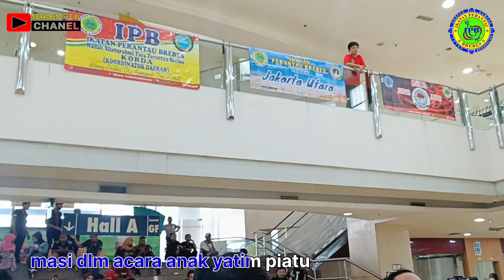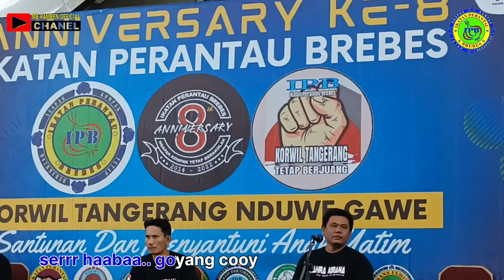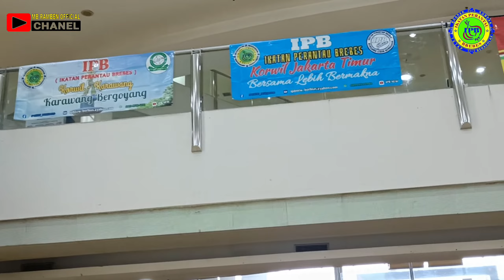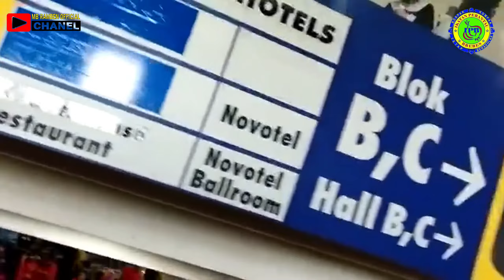VLOG❗KOPDAR IKATAN PERANTAU BREBES || Family Anniversary ke 8 thn |mangga Dua square Jakarta utara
assalamualaikum. holo teman" berjumpa lagi dengan video saya.
kali ini saya buat video untuk dokumentasi IKTAN PERANTAU BREBES. ya Alhamdulillah acara kopdar Family,silahturahmi Anniversary ke 8 .berjalan dengan lancar dan sukses .terimakasih sambutanya ...
jangan lupa lurr ..tonton videonya. jangan sampai ketinggalan
klo ada salah dlm video saya.mohon maaf .. dan jangan lupa kasih komentar dan saran ya lurr.

salam paseduluran...
salam sadulur salawase...
salam perantauan Brebes...
salam IPB...

THE END.